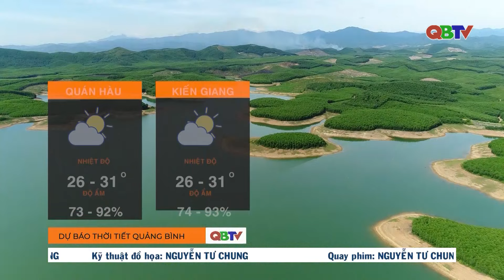Dự báo thời tiết đêm 15/5 và ngày 16/5/2024 | QBTV